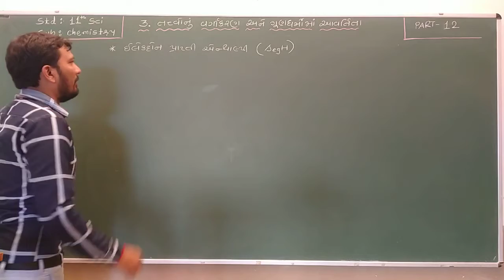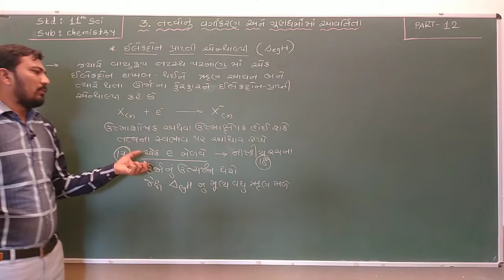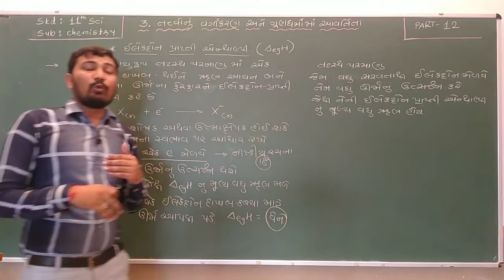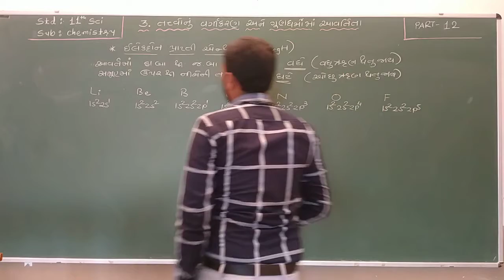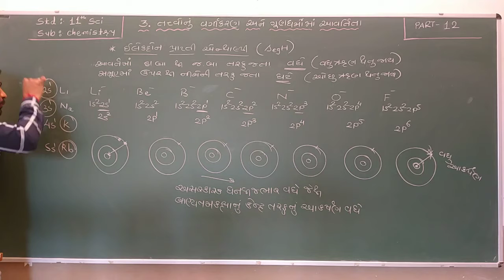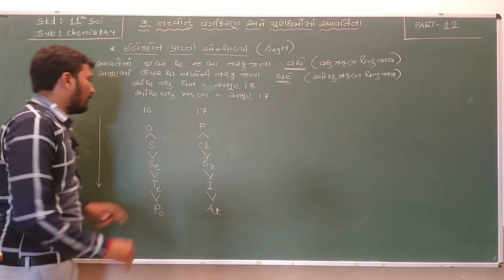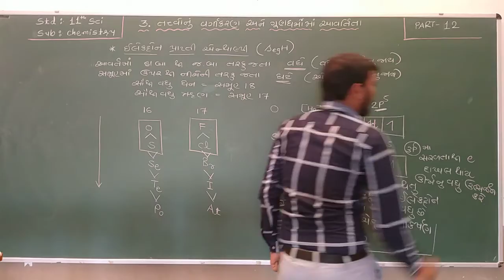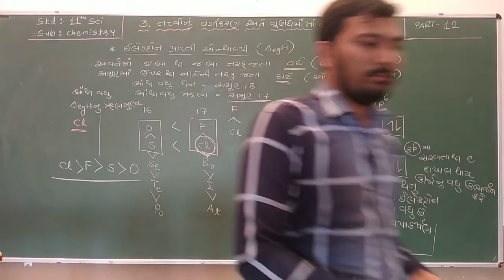Std 11Sci | Chemistry | Chapter 3